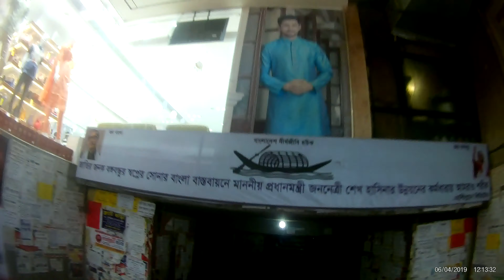ঈদ আনন্দ ভ্রমণ পর্ব - ৩